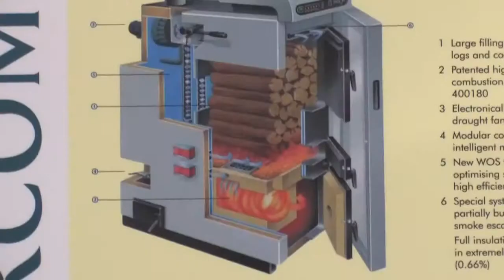Hestercombe Gardens Educational Opportunities